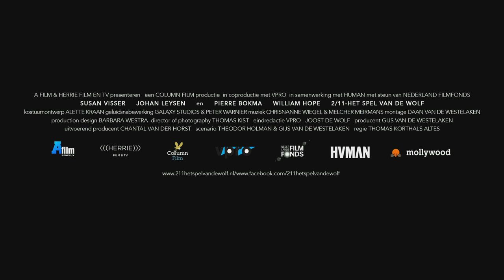2/11 HET SPEL VAN DE WOLF trailer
Synopsis (NL)
2 november 2004, even na 9 uur in de ochtend. Op het hoofdkantoor van de AIVD in Leidschendam gaan alle alarmbellen af: het bericht komt binnen dat in Amsterdam Theo van Gogh is vermoord, en even later dat de dader Mohammed Bouyeri heet. Vooral die laatste mededeling doet de hectiek ten kantore toeslaan, want die naam
kennen ze bij de dienst maar al te goed. En hij is niet de enige.
Feitelijk kennen ze alle leden van wat de pers de “Hofstadgroep” is gaan noemen. Sterker: met menig lid onderhoudt de dienst nauwe contacten. Wat is er gebeurd? Hoe kon het dat ze niet in de gaten hadden dat Bouyeri, toch een centrale figuur in hun onderzoek, met dat plan rondliep? En dat hij het kon uitvoeren zonder dat de dienst
het in de gaten had? Of is er meer aan de hand?

Nu te koop op DVD!